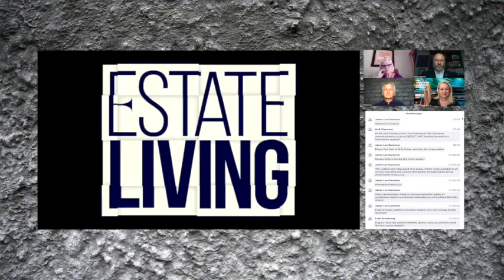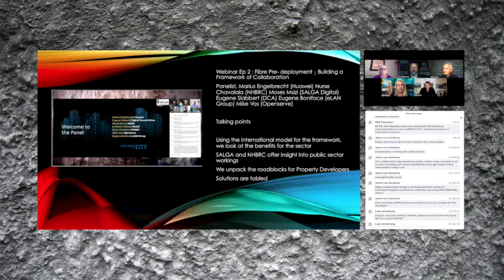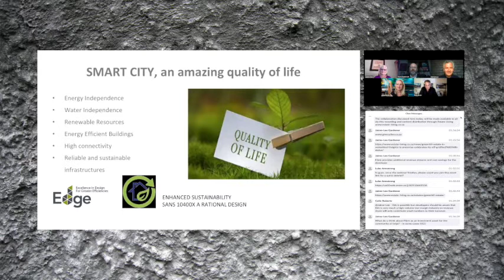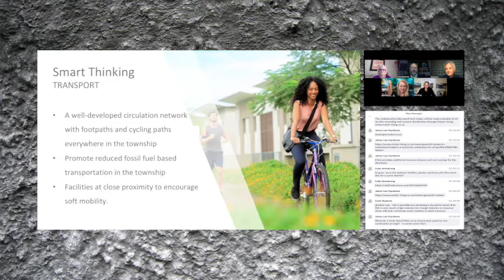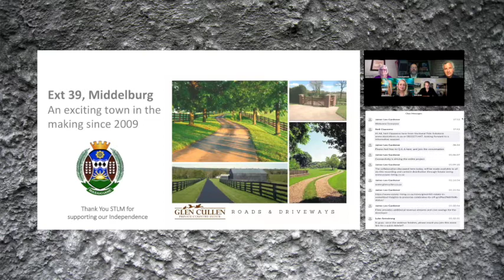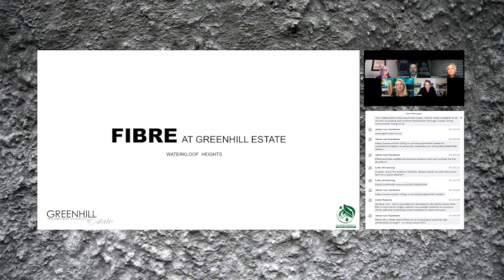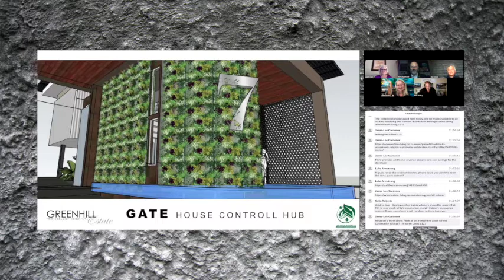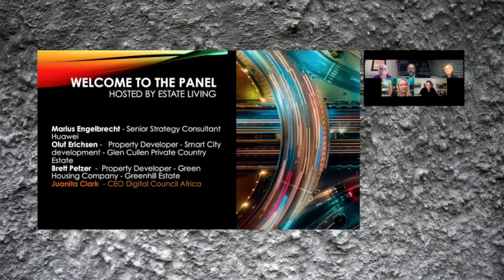Fibre pre-deployment Collaboration Framework Episode 3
Navigate using the chapters detailed below. Working in collaboration, the Property and Building sector, Local Government, Telecommunication Operators, Estate Living and the Digital Council Africa have discussed the collective agreement between industry leaders that identifies the need for a decisive approach to the provision of fibre infrastructure in all new builds. In third and final webinar of the 2020 series, we breakdown what has been achieved, identify the parties that are onboard and review the actions that will be taken in 2021.

Chapters:
00:00 Louise Martin | Estate Living COO - Welcome and Panel introduction
06:55 Marius Engelbrecht | Huawei, Senior strategy consultant
12:56 Oluf Erichsen | Glen Cullen Private Estate, Smart City Property Developer
39:15 Brett Petzer | Greenhill Estate, Green Housing Company, Property Developer
58:25 Juanita Clark | Digital Council Africa CEO
1:10:26 More in this series